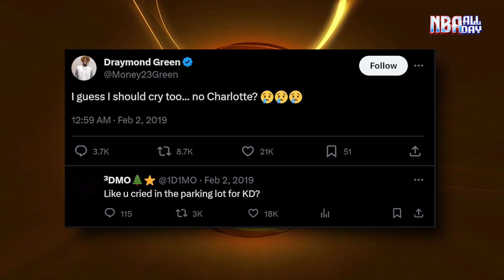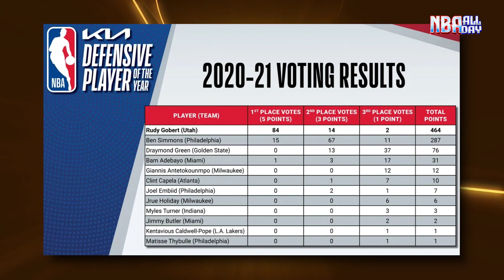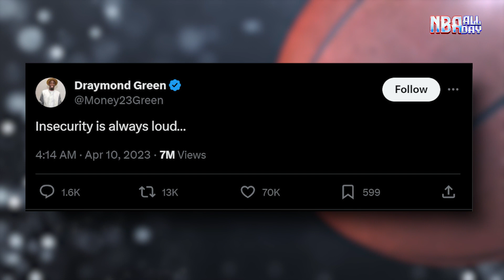The Shocking Truth Behind Draymond Green vs Rudy Gobert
Do you know the real reason Draymond Green and Rudy Gobert fight? In this video, we investigates the shocking truth behind these two NBA stars' rivalry...🏀🔥

If you're a die-hard NBA fan or just love the game, this is the place for you. 🙌🏽🏀